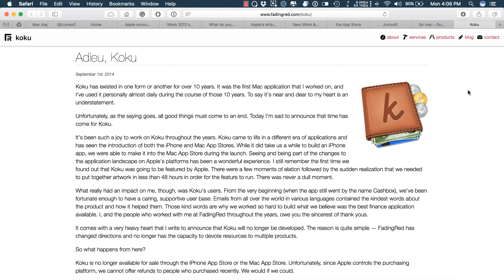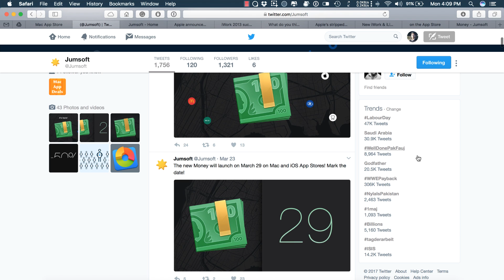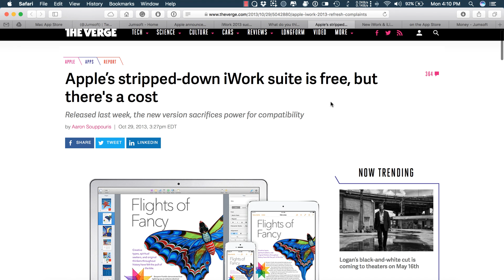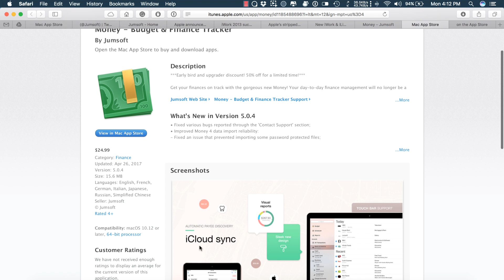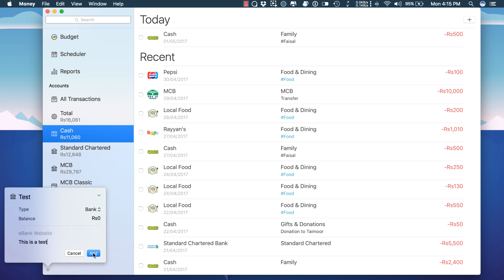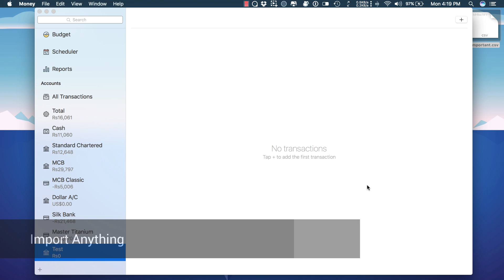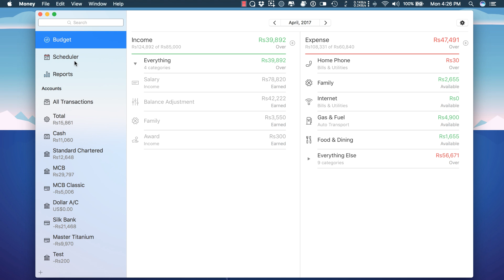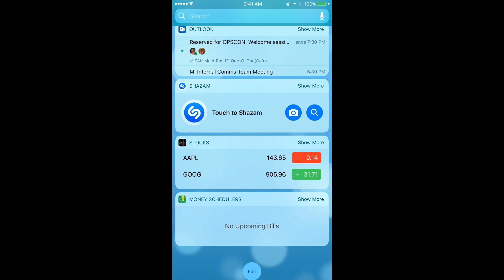Money 5 by Jumsoft - The Best Personal Finance App for Mac and iOS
Money 5 by Jumsoft is the best personal finance app for macOS and iOS. It’s the most beautiful money management app you will find for macOS and iOS. It’s the easiest to use accounting software.